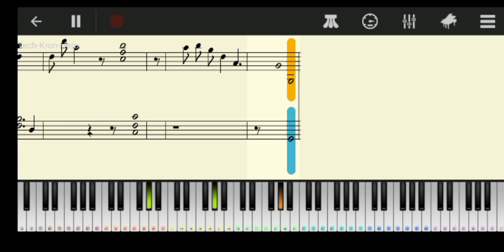Tech-Kron-Hero (Francesco Mosciaro)